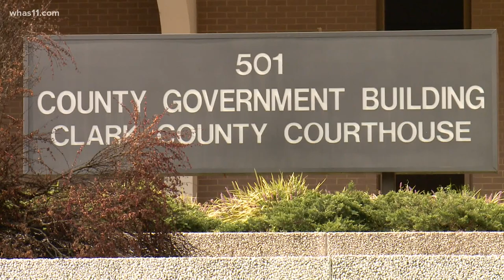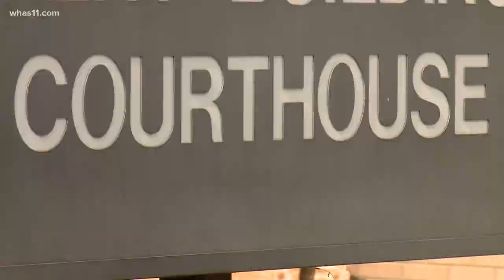Graphic details released during day 2 of Joseph Oberhansley trial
Joseph Oberhansley is charged with murder, rape and burglary in the 2014 Indiana death of his ex-girlfriend Tammy Jo Blanton.